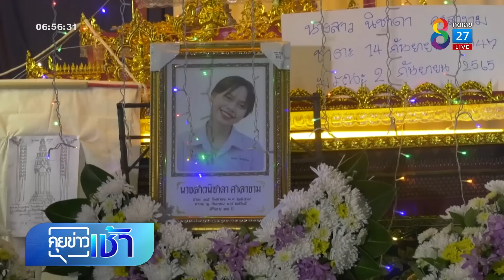พ่อร่ำไห้! บอก"สุพรรษา"ช้างคู่หูลูก"พี่ฟิล์มไปแล้ว" | คุยข่าวเช้าช่อง8 | 4 ก.ย. 65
จากเหตุสลดกับ "น้องฟิล์ม" นักเรียนหญิงชั้น ม.6 หลังวิ่งหนีครูฝ่ายปกครองเข้าป่า แล้วเกิดหมดสติ เสียชีวิตด้วยภาวะหัวใจล้มเหลว ล่าสุดพ่อจุดธูปบอกน้องฟิล์มว่า ไม่ต้องห่วงเจ้าสุพรรษา ช้างคู่หู เพราะว่าจะดูแลให้อย่างดี ก่อนที่พ่อจะร่ำไห้นำเสื้อผ้าของใช้ของน้องฟิล์ม ไปบอกให้เจ้าสุพรรษา ว่า "พี่ฟิล์มจากไปแล้ว"